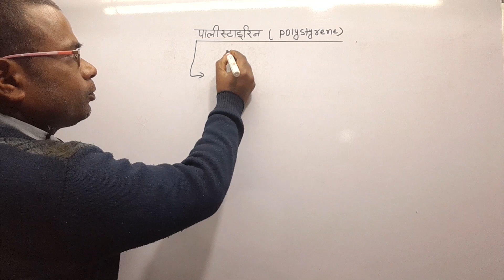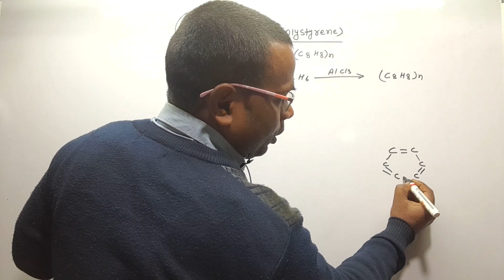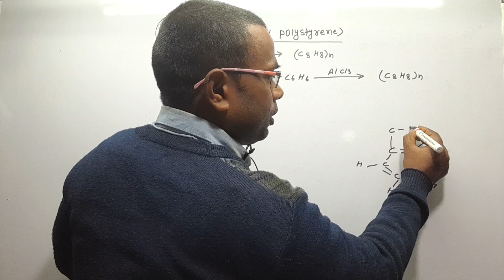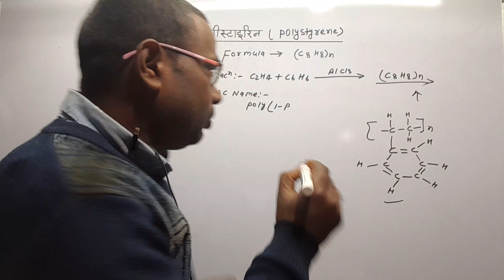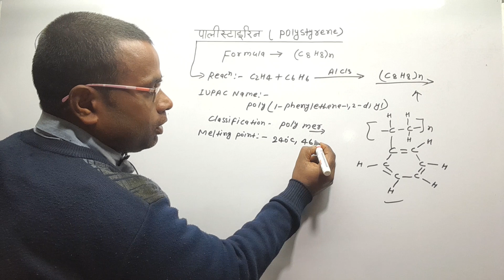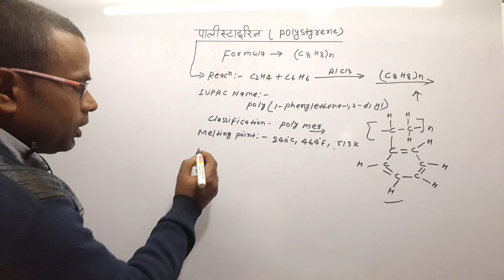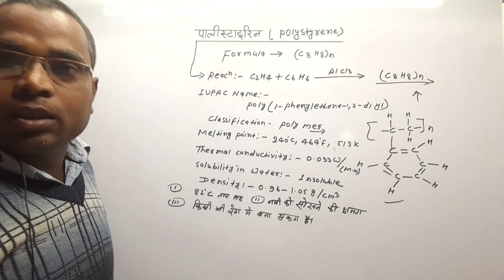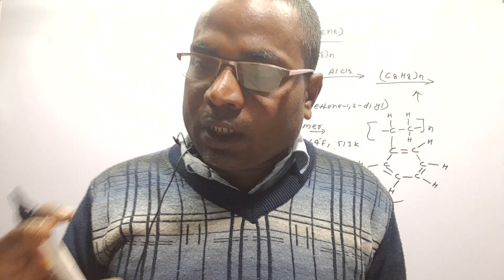पॉलिस्टाइरिन क्या हैपॉलिस्टाइरिन का गुण और उपयोग क्या हैपॉलिस्टाइरिन का संरचना और रासायनिक सूत्र#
polystyrene kya hai?
polystyrene ka rasayanik sutra?
polystyrene ka structure?
polystyrene ka thermal conductivity?
polystyrene ka melting point?
polystyrene ka density?
polystyrene ka upyog?
polystyrene ka sanrachana?
polystyrene ka gun kya h?
polystyrene ka solution in water?
polystyrene jal me kya hota h?
polystyrene ko udhyog m kese banaya jata h?
polystyrene ko kin tatwo se milakar banaya jata h?
polystyrene ka chemical formula h?
polystyrene ka chemical reaction kya h?
polystyrene ka IUPAC name?
polystyrene ka IUPAC code?
classification of polystyrene?
polystyrene ko kis warg me rakha gaya h?
polystyrene ka wargikaran kya h?
polystyrene se kaun kaun se padarth banaya jata h?
kya polystyrene styrene ka manomar kya h?
polystyrene aromatic kya h?
polystyrene ka hydrocarbons kya h?
polystyrene plastic ka tarah gun kya h?
polystyrene ko banane k liye benzene ko ethylene ke sath reaction kyon karaya jata h?
polystyrene banane m aluminum choloride ka kya upyog h?
polystyrene ka gharelu upyog kya hota h?